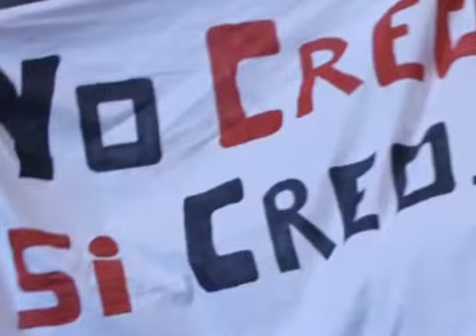Video presentación temporada 2009_10 - Cajasur Deportivo Córdoba.mp4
Video de hace un par de temporadas pero en el que queda claro el potencial del futbol sala femenino español.